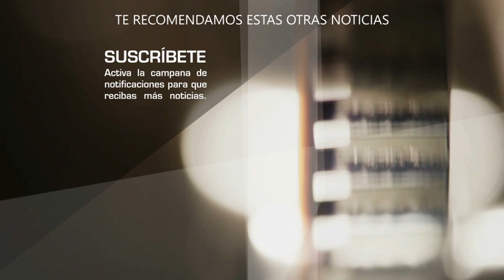Cazzu festeja el primer año de Inti en Argentina, su padre Christian Nodal asiste sin Angela Aguilar